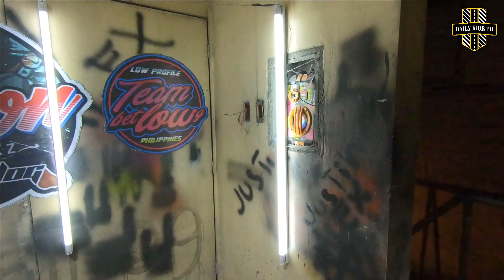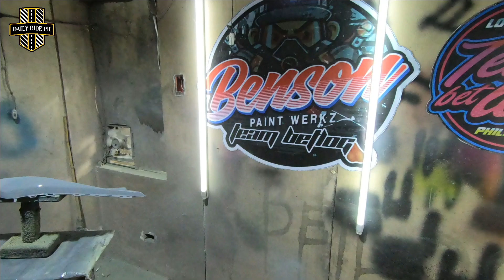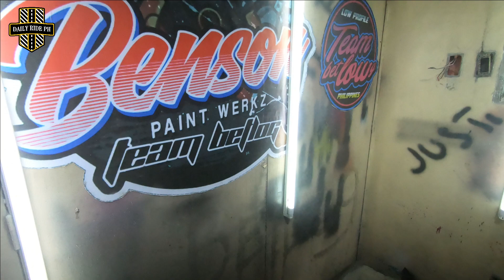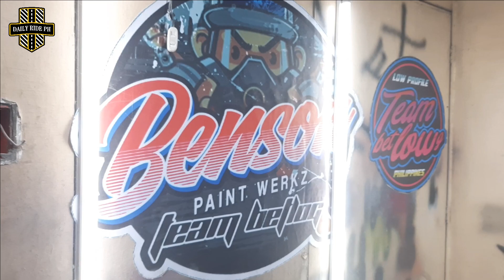YAMAHA AEROX 155 PAINT WORK / REPAINT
It's been a year since I got my Yamaha Aerox 155.
We've been into many places,
Traveled thousands and thousands of kilometers,
Upgraded almost everything,
been through ups and downs...
So for Ride's 1st year anniversary been decided to give it a new look.